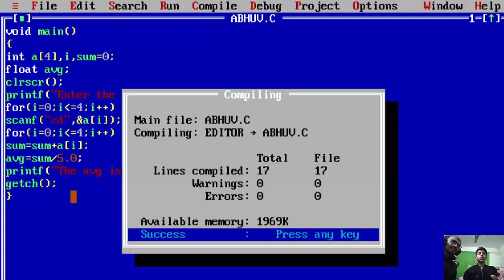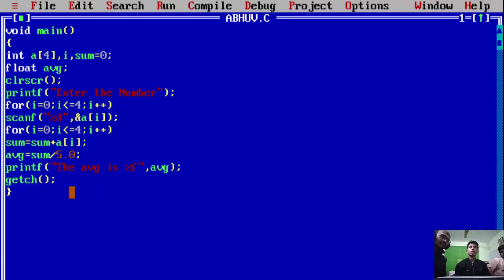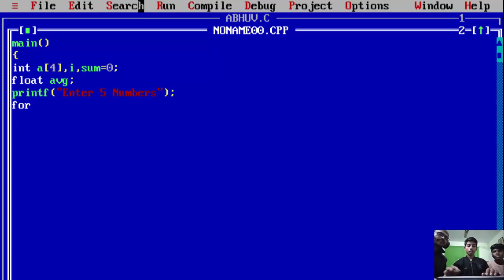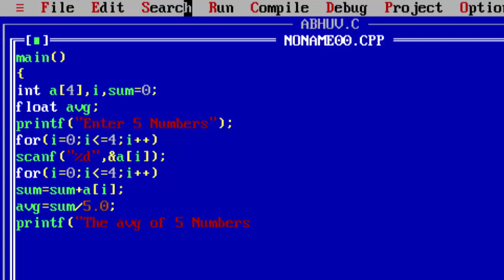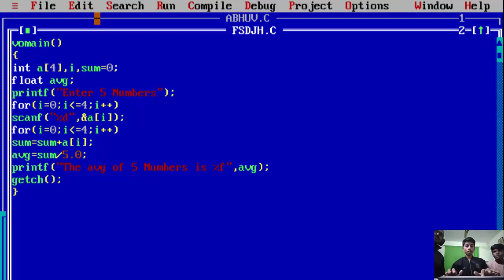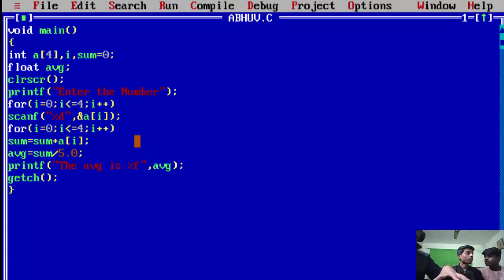Average Explained by students in C Langauge@COMPUTEREXCELSOLUTION